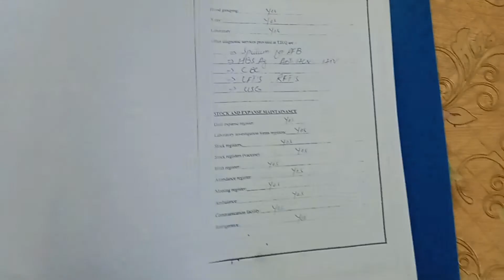how to make portfolio of community health nursing?nursingupdates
community health nursing ka portfolio bnany ka tarika@nursingpathway3083